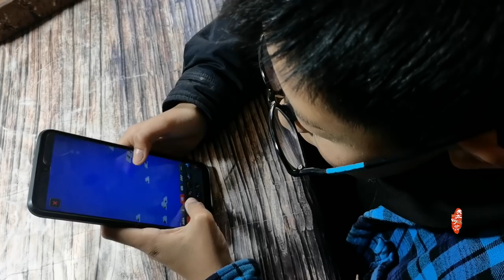Dan dan noodles|SPICY Szechuan Noodles|Muslim Chinese Food | Chinese halal food recipes【四川担担面】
Halal noodle recipes/Muslim recipes/Muslim food/Chinese halal food Halal Cooking Method/Best muslim cooking

【Dan dan noodles】

Ingredients:
500g noodles 200g beef
Mustard 100g / peanut 100g / cabbage 100g / green onion 100g / ginger 50g / salt 10g
Peanut Butter 50g/ Bean Sauce 20g/ Soy Sauce 20ml/ Rapeseed Oil 100ml/ Beef Bone Soup 1000ml

step:
1. Wash and mince beef. Finely chop green onions, ginger, and mustard.
2. Saute peanuts until fragrant, peeled and crushed for later use.
3. Fried beef sauce. Add oil to the pot, stir-fry the beef for one minute, add salt, bean paste, green onion and ginger, fry for 5 minutes and set aside.
4. Modulate the soup. Add peanut butter, soy sauce, and beef bone soup to a large bowl and set aside.
5. Cooking noodles. Add water to the pot, boil, add the noodles, cook for 10 minutes, add cabbage and cook for 1 minute, remove and put into the soup bowl.
6. Add beef sauce, chopped mustard tuber, chopped green onion, and eat.

【擔擔面】

配料：
麵條500g 牛肉200g
榨菜100g /花生100g/白菜100g/蔥100g/姜50g/鹽10g
花生醬50g/豆瓣醬20g/醬油20ml/菜籽油100ml/牛骨湯1000ml

步驟：
1.牛肉洗淨剁碎。蔥、姜、榨菜切碎。
2.花生炒香，去皮碾碎備用。
3.炒製牛肉醬。鍋中加油，放牛肉炒一分鐘，加鹽、豆瓣醬、蔥薑，炒5分鐘裝盤備用。
4.調製湯汁。大碗中加入花生醬、醬油、牛骨湯，備用。
5.煮麵。鍋中加水，燒開後放入條面，煮10分鐘，加白菜煮1分鐘，撈出裝入湯碗中。
6.加牛肉醬、碎榨菜、蔥花，開吃。

***【MY DRESS AND MY condiment】
 Hi friends My Malay shopee shop is online now
There are some clothes I installed in the video
And the condiments I have used
Such as bean paste, hot pot base, pepper, etc.
Sisters from Malaysia Can come and see
Do you like it